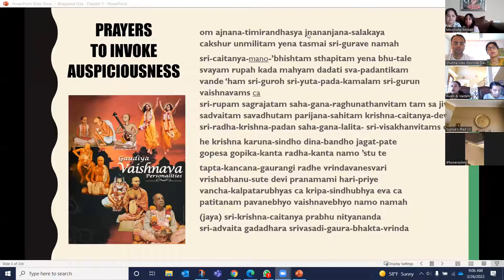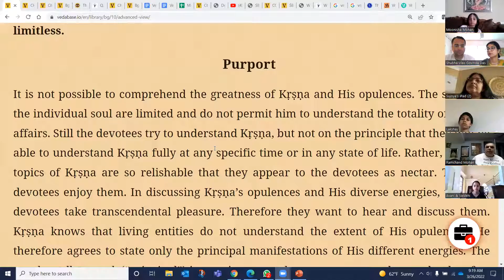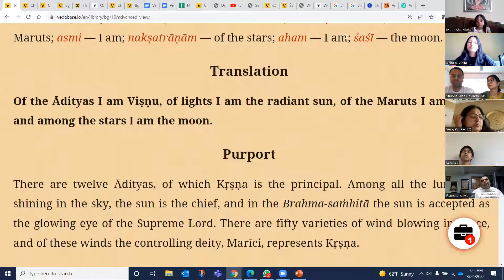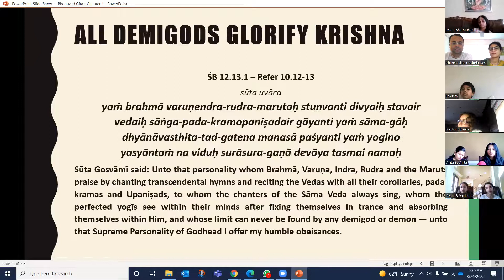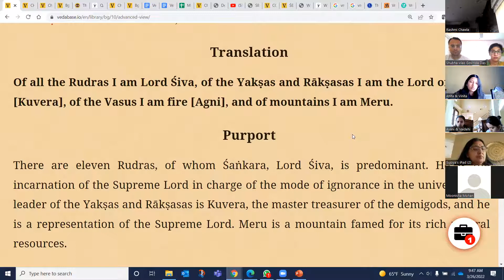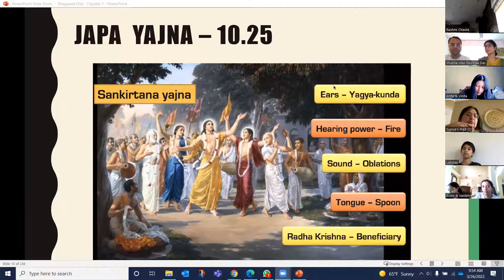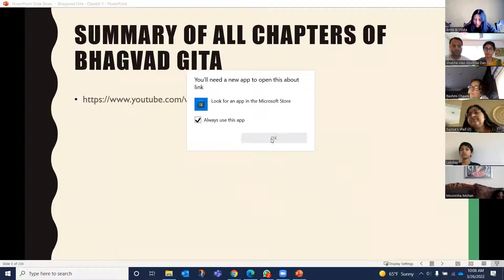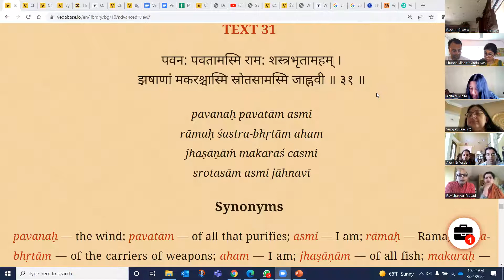Lord Krishna's Opulence || Bhakti || Gita Session 52 || ISKCON || 10.19 to 10.31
Tampa, Florida
- Shubha vilas Govinda Das
- Manjulali Priya devi dasi